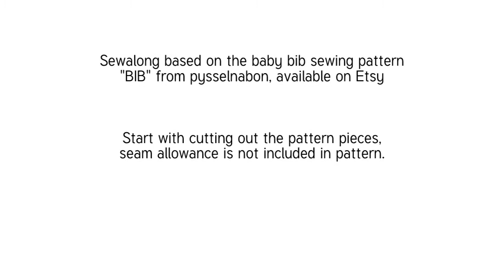Sewing tutorial - How to make a Bib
Sew along BIB tutorial - easy to make baby bandana bib! DIY! Sömnadsbeskrivning dregglis.